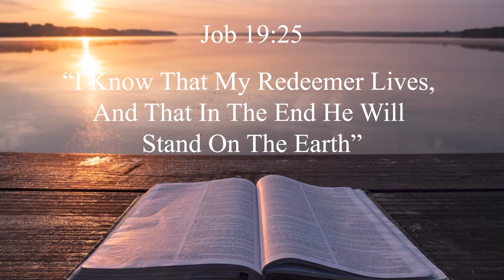What If Kyrie Was Traded To The Lakers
Welcome! In this video, we will be seeing what would happen if Kyrie was traded to the Lakers. Enjoy!

NBA 2K is a series of basketball sports simulation video games developed by Visual Concepts and released annually since 1999. The premise of the series is to emulate the sport of basketball, and more specifically, the National Basketball Association. The series was originally published by Sega Sports.